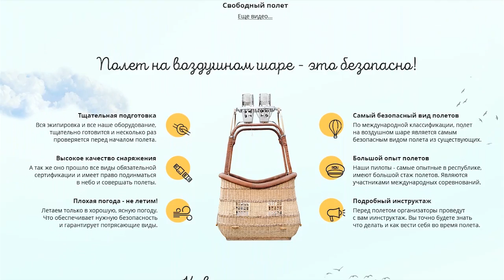Станислав Голышев. Курс WDI Интенсив Август 2016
ДО ВСТРЕЧИ НА ОБУЧЕНИИ:
За 2 месяца на Веб-дизайн Интенсиве изучим дизайн-процесс. Поработаем в команде. Создадим крутое портфолио (примеры по ссылке ниже). Поработаем с реальными заказами. Только личная работа с тренером. Подходит, как новичкам — освоить профессию и создать портфолио, так и практикам — повысить качество макетов и уровень дохода в 2 раза. Подробнее

О НАС:
За 3 года школа веб-дизайна WDI выпустила 500 веб-дизайнеров. Кто-то из них открыл свои студии. Кто-то начал фрилансить, а кто-то устроился в крутые команды. Почитайте, что о нас пишут Посмотрите портфолио выпускников